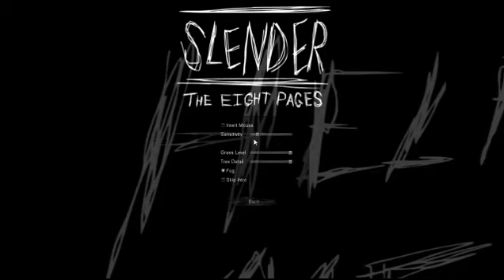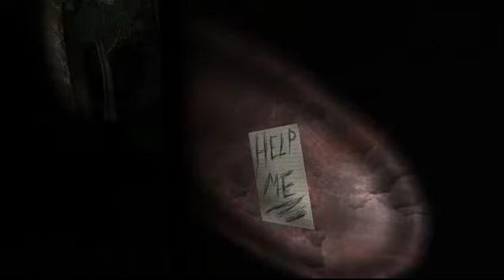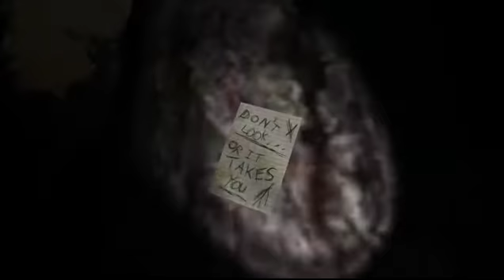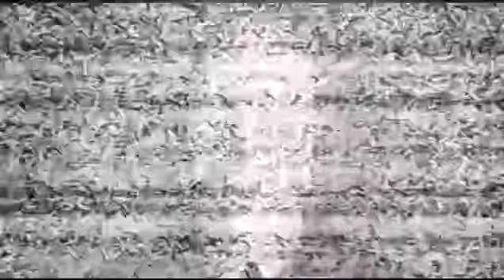Let's Play Slender Part 1 [Ger/HD] von Kitkatpapieren und dem Wächter der 8 Seiten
Ein Let´s Play mit Emil an der Tastatur und Dario, diesmal vollständig

►Wer da mitmacht:

►Ihr wollt mehr? Lasst doch ein Abo da

►Ich würde mich über eine Bewertung freuen